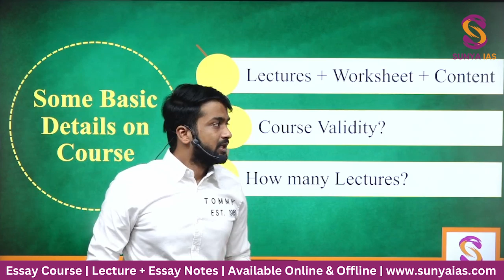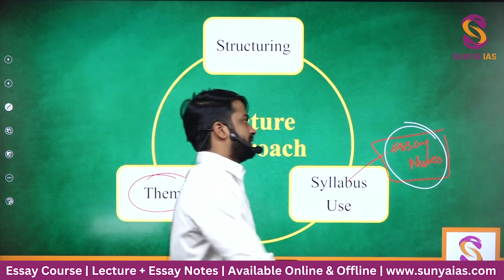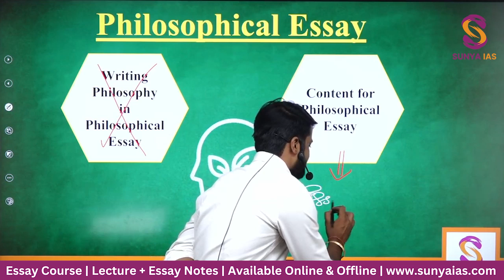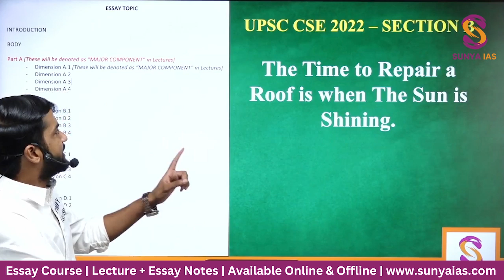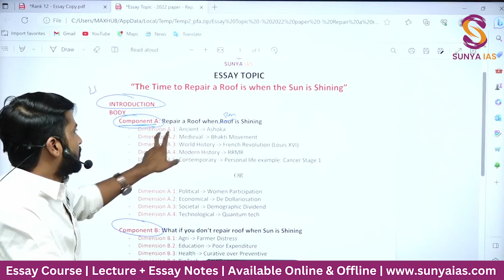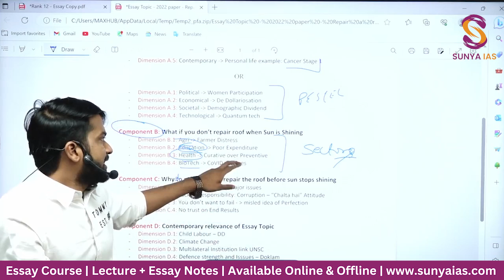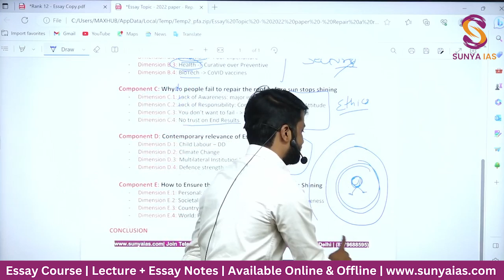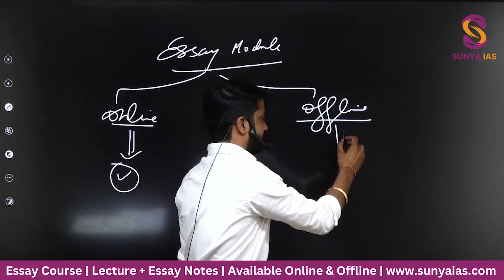Decoding PHILOSOPHICAL Essay - ESSAY COURSE | UPSC CSE 2023/24 | Sunya IAS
Optional Papers are an important component of the Mains examination. Increase your chances of scoring 300+ marks with the Best Team and ACE your OPTIONAL Subject.